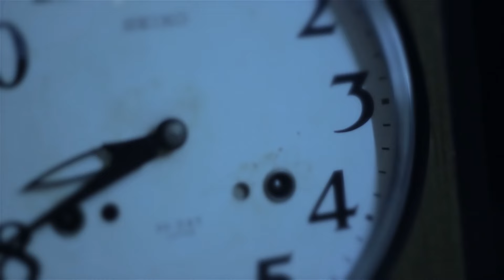Drive Me To Juliet - Saving Glass Heart [OFFICIAL VIDEO]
Drive Me To Juliet - Saving Glass Heart (Official Music Video)

Directed by: Yano Cortes (YTVCebu) and Dunhill Talpis (Djtalcore 1.2)
Assistant Director: Joseph Modesto
Cast: Kaye Racho, Kenhensly Racho, Randy Rhoads Racho, Rhan Ybanex, Isser Job Libres